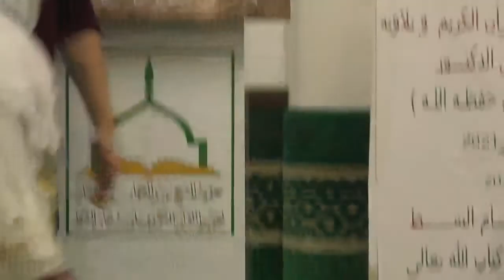مشاركة الطالبة مرام المناعي في الفرع الرابع من مسابقة حفظ القرآن بحمام الشط